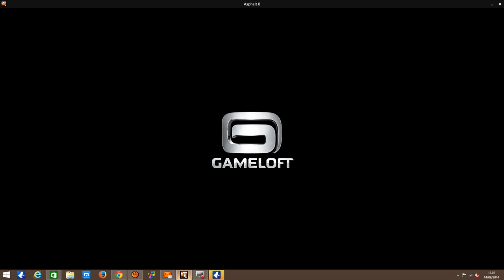asphalt 8 0002